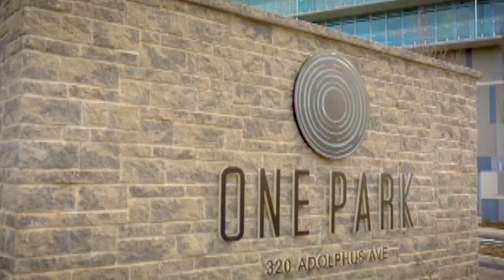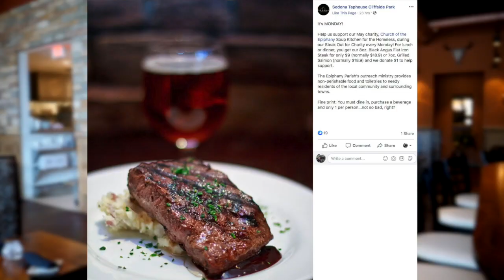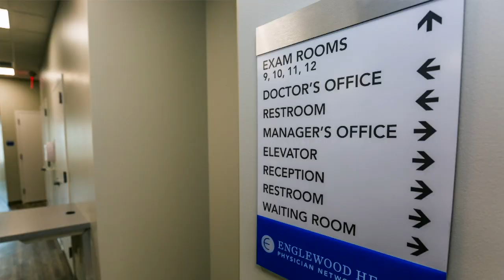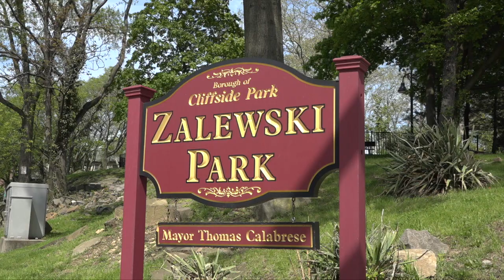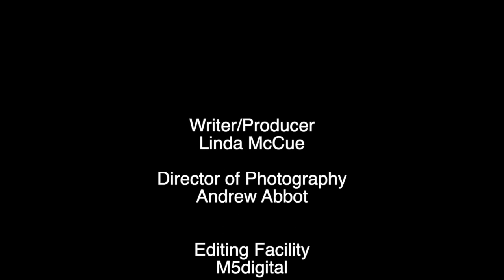Cliffside Park On Demand May 2019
Cliffside Park On Demand is a monthly video highlighting all that is happening in Cliffside Park.

In this month's video, Mayor Thomas Calabrese talks about the revitalization of the Borough while highlighting new businesses and developments that are injecting new life into Cliffside Park.